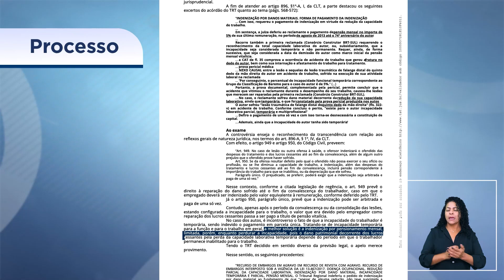TV Justiça: Pensão a carpinteiro por incapacidade temporária será mensal, e não em parcela única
Temas quentes de Direito do Trabalho:

Pensão a carpinteiro por incapacidade temporária será mensal, e não em parcela única.

A Sétima Turma do Tribunal Superior do Trabalho - TST considerou indevido o pagamento de pensão vitalícia de uma só vez a um carpinteiro do Consórcio Construtor BRT-Sul, de Brasília (DF), que ficou temporariamente incap